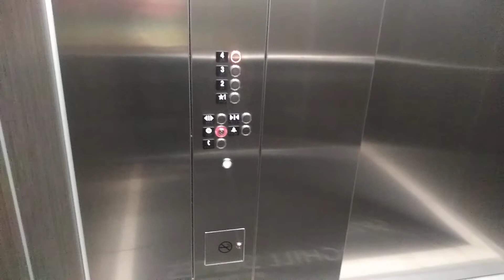Elevator #2 at 9355 Silverado Dr in Parker, CO